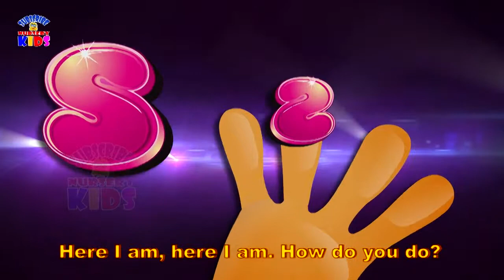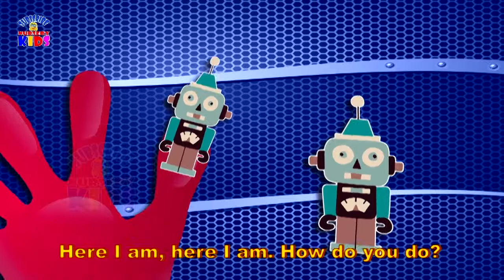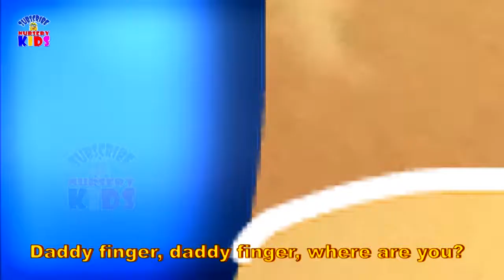Finger Family Collection 15 Finger Family Songs || Daddy Finger Nursery Rhymes Collection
Finger Family Collection 15 Finger Family Songs ||  Daddy Finger Nursery Rhymes 13